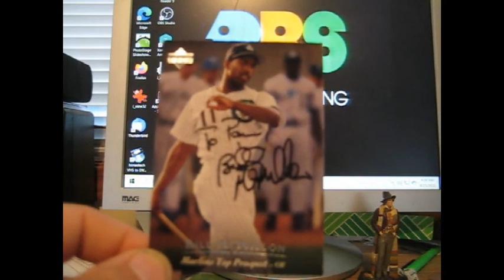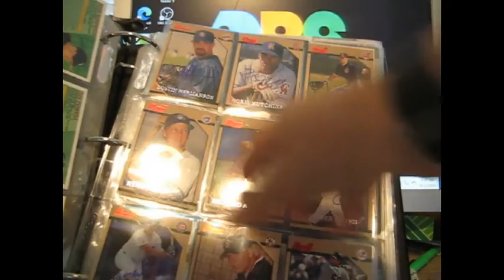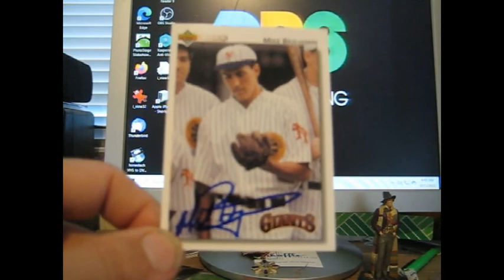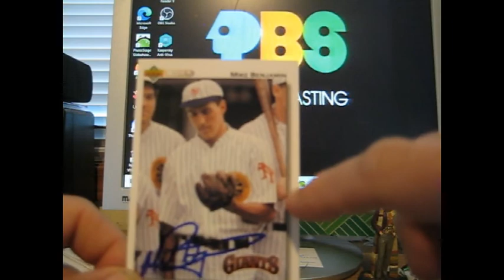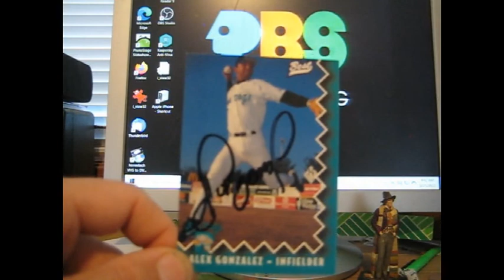Autographs For The Set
Cheap EBAY Bins for the wins.